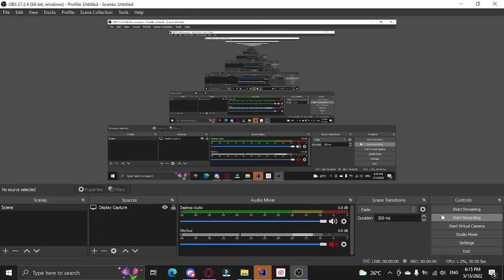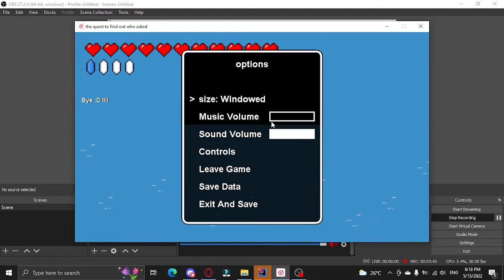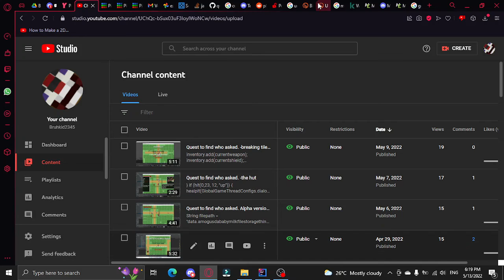quest to find who asked - a helping hand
new teammate has been found!